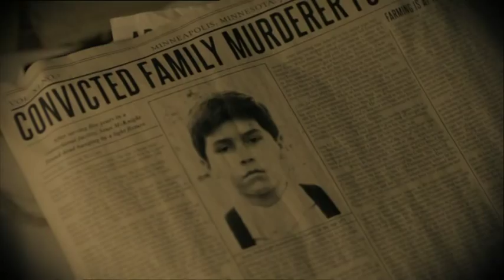Seven Below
Director: Kevin Carraway
Stars: Val Kilmer, Ving Rhames, Luke Goss
Synopsis: The story centers on a group of strangers trapped in a time warp house where a terrible event transpired exactly 100 years prior.